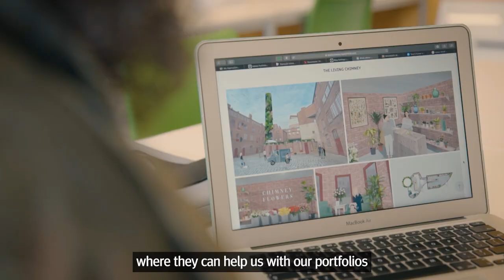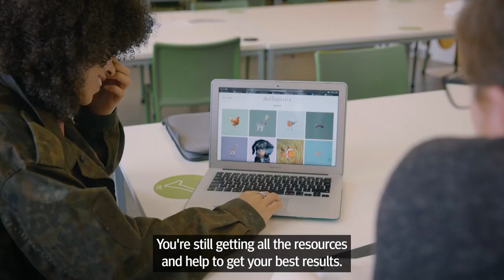My learning experience at Sheffield Hallam in 2020/21.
Watch Sheffield Hallam student, Shola, discuss her learning experience in 2020/21 — a mixture of on-campus learning with the added benefits of digital platforms, resources and support.